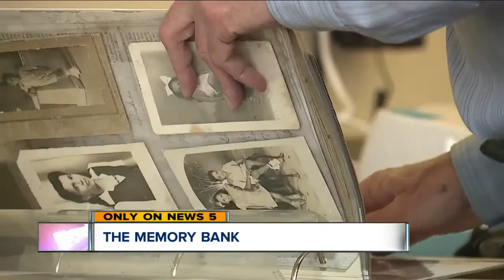Library lets you convert old photos for free